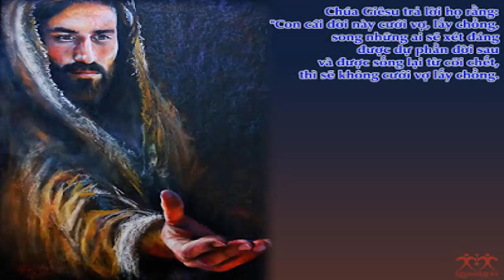Bài giảng Chúa nhật 32 Thường niên năm C - Lm Giuse Trần Đình Long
Audio Bài giảng Chúa nhật 32 thường niên năm C - LM Giuse Trần Đình Long
"Thiên Chúa không phải là Thiên Chúa của kẻ chết, mà là của kẻ sống".
Khi ấy, có mấy người thuộc phái Sađốc, là những người chối không tin có sự sống lại, đến gần Chúa Giêsu hỏi Người rằng: "Thưa Thầy, Môsê đã viết cho chúng tôi: Nếu ai có một người anh cưới vợ, rồi chết đi mà không có con, thì người em phải cưới người vợ goá đó, để cho anh mình có kẻ nối giòng. Vậy có bảy anh em: người thứ nhất cưới vợ rồi chết mà không có con. Người kế tiếp cưới vợ goá đó, rồi cũng chết không con. Người thứ ba cũng cưới người vợ goá đó. Và tất cả bảy người đều cưới như vậy và đều chết mà không để lại người con nào; sau cùng người thiếu phụ đó cũng chết. Vậy đến ngày sống lại, người đàn bà đó sẽ là vợ ai trong các người ấy? vì tất cả bảy người đều lấy người ấy làm vợ".
Chúa Giêsu trả lời họ rằng: "Con cái đời này cưới vợ, lấy chồng, song những ai sẽ xét đáng được dự phần đời sau và được sống lại từ cõi chết, thì sẽ không cưới vợ lấy chồng. Họ sẽ không thể chết nữa: vì họ giống như thiên thần. Họ là con cái Thiên Chúa: vì họ là con cái của sự sống lại. Về vấn đề kẻ chết sống lại, thì Môsê đã cho biết điều ấy trong đoạn nói về Bụi gai, khi ông gọi Chúa là Thiên Chúa Abraham, Thiên Chúa Isaac, và Thiên Chúa Giacóp. Nhưng Thiên Chúa không phải là Thiên Chúa của kẻ chết, mà là của kẻ sống. Vì mọi người đều sống cho Chúa". Đó là lời Chúa.
Nguồn bài giảng: Tinthac.net